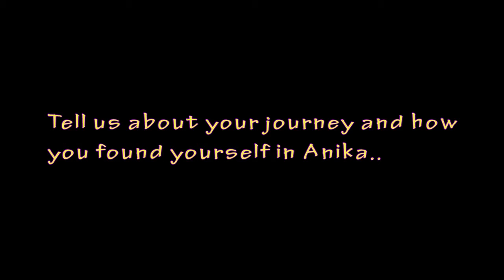Spontaneous the poet- My journey as a poet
Biography of Spontaneous as an experiential artist
Visionaries project courtesy of Nerima Selina Wako
Video edits credits: Sharon Liboi
Location: Pawa254, Koch space